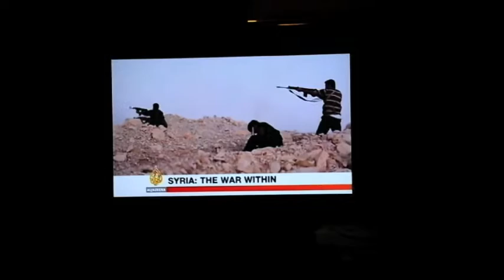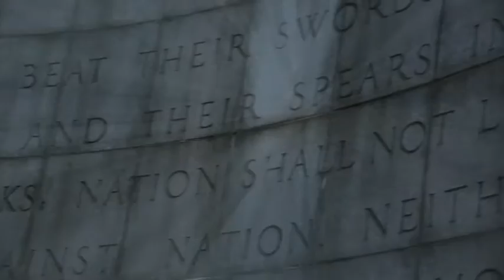"GIVE PEACE A CHANCE" by Bajah + Dry Eye Crew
Song: Give Peace a Chance
Artist: Bajah + Dry Eye Crew
Directed by: Lisa Russell
Album: Cotton Tree
Label: Native Groove
...a Paparel Production